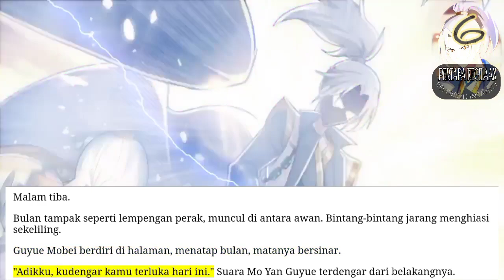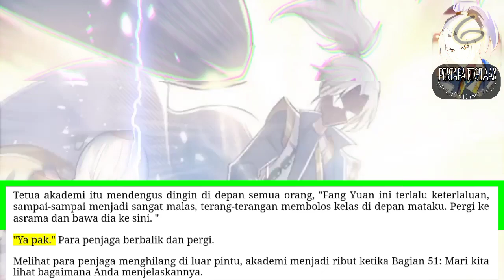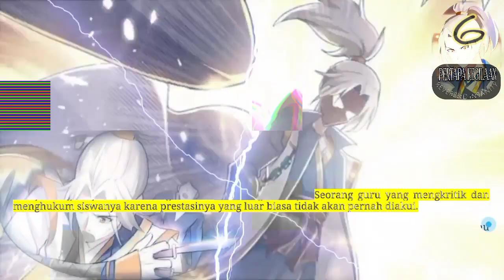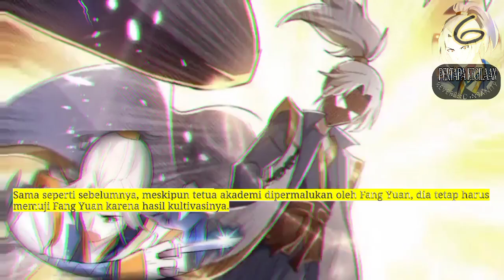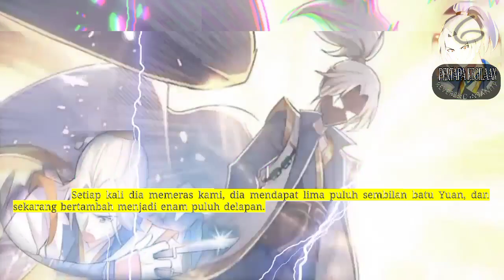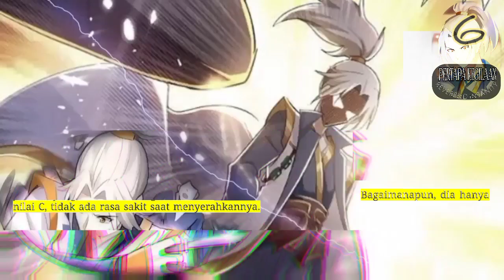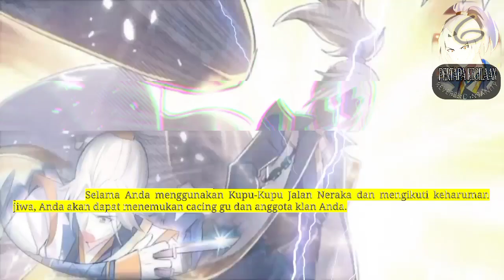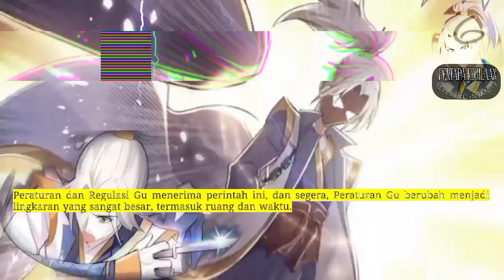Pertapa Kegilaan season 6